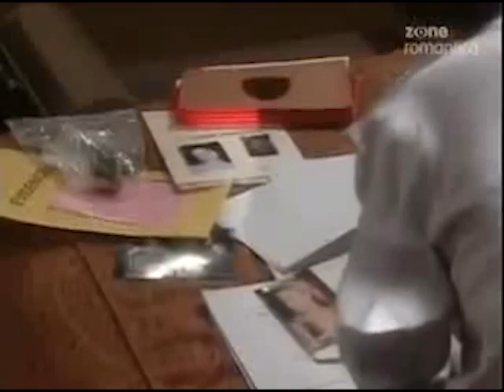Guiding Light April 2nd, 2004